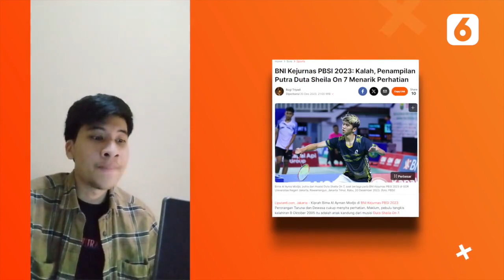Andre Onana Terancam Tergusur di Manchester United, Jumlah Penonton MotoGP Meningkat di 2023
LIPUTAN6.COM - Andre Onana Terancam Tergusur di Manchester United, Jumlah Penonton MotoGP Meningkat di 2023

Mulai dari Andre Onana terancam tergusur di Manchester United hingga jumlah penonton MotoGP meningkat di 2023, berikut Sports Terpopuler pilihan Liputan6.com hari ini.